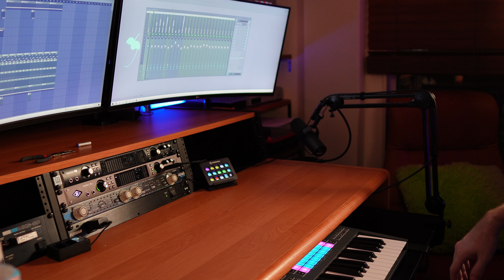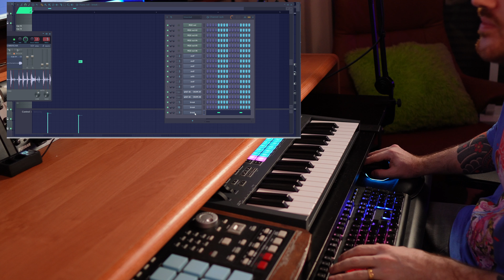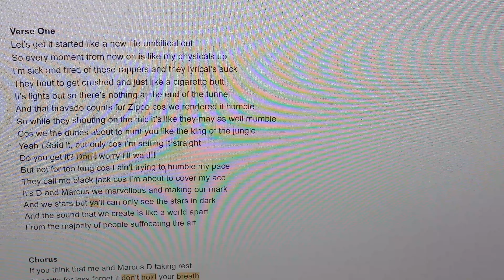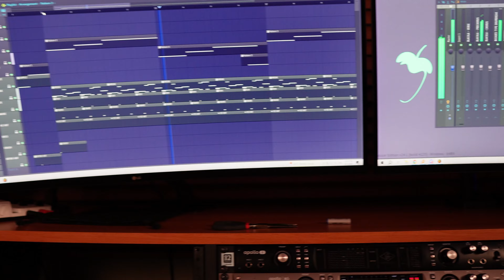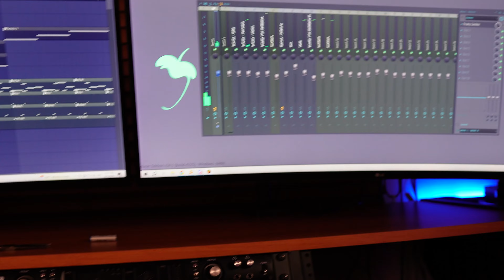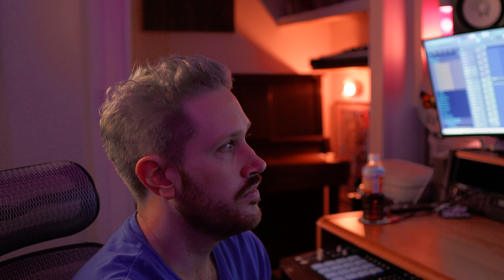Marcus D: The Making of "Don't Hold Ya Breath ft. Funky DL" off Melancholy Hopeful